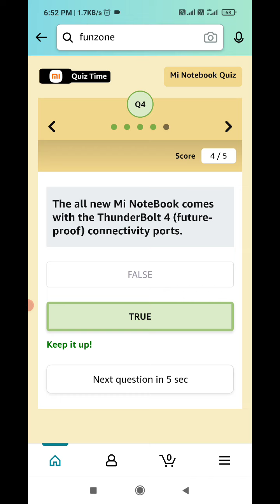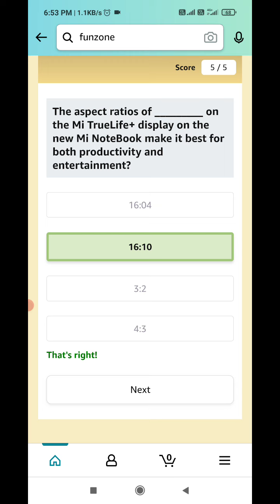Amazon Mi NoteBooK And Mi Band 6 Quiz Today Answers | 20 August 2021